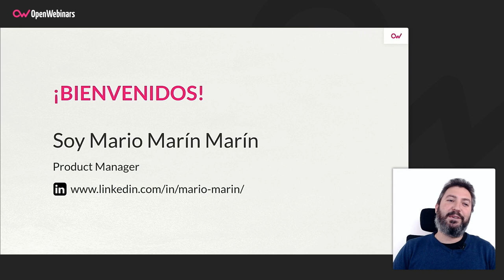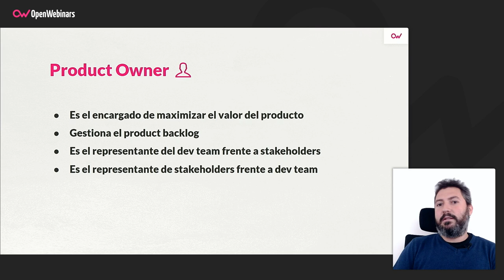Qué es un Product Owner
Si quieres saber qué es un Product Owner, te lo explica en este video nuestro profesor del curso de Product Owner en la práctica, en el que se aborda todo lo referente a este importante rol.